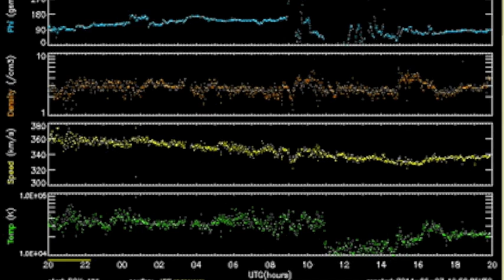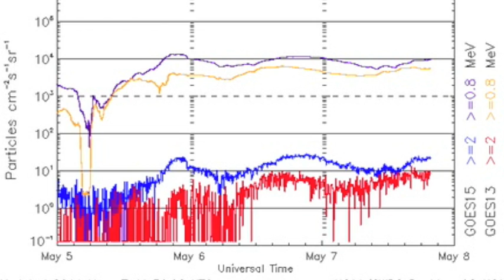Science/Solar News Highlights: May 7, 2014